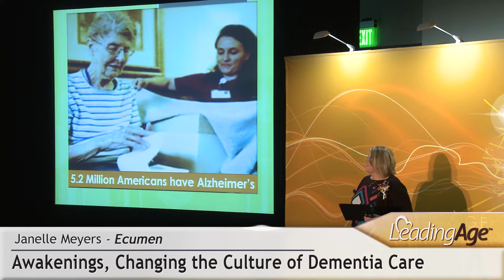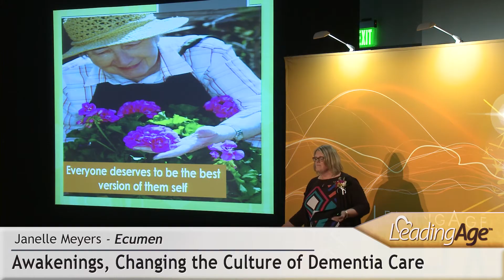Janelle Meyers, Ecumen: Awakenings, Changing the Culture of Dementia Care